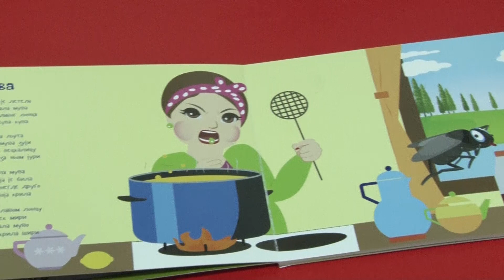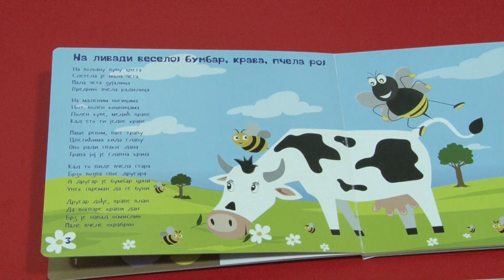MILAN Đ. STUPAR PROMOVISAO SVOJ PRVENAC "BUBAMARIN SAN I LIVADSKI DAN"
Milan Đ. Stupar naš dragi kolega novinar , velikom broju mališana u kreativnom centru "Dečije carstvo", predstavio je svoju prvu zbirku dečijih pesmica pod nazivom "Bubamarin san i livadski dan".